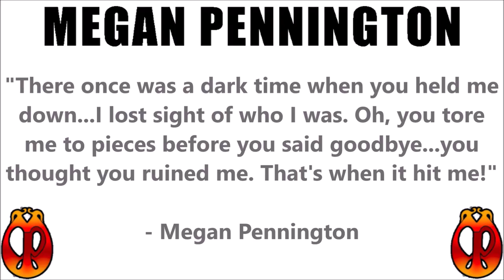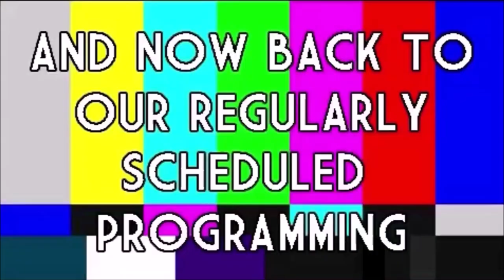ROOM 6 REVIEWS #244 - "Free" by MEGAN PENNINGTON! [SINGLE REVIEW]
Today I'm reviewing the single "Free" by another DI Records artist named MEGAN PENNINGTON.
 Enjoy! ;-D